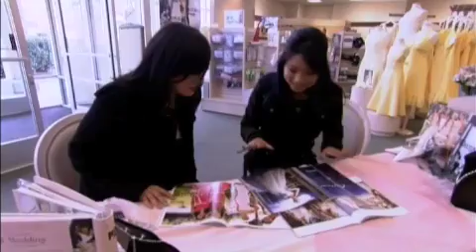JEANNIE MAI'S Character Fantasy episode 31 The Perfect Wedding Dress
xxx tits babes boobs ass hot sex tape hot secks Angelina Jolie Jessica Alba Christina Aguilera Scarlett Johansson Lindsay Lohan Hilary Duff FHM Maxim Paris Hilton(thank god) Jennifer Aniston legs cleavage WWE WWF WCW ECW TNA Stacey Keibler Trish Stratus Divas Torrie Wilson Tara Reid (again, thank god) hj bj fj sluts whores prostitutes common street trash pussy snapper anime (thank GOD) lame anime music video or AMV MTV (what a relief) lame pop music r&b crap rap crap emo crap stupid clothing Natalie Portman pink hair Rachel Weisz Eva Green areola bush slip Sharon Stone Elizabeth Shannon Katie Holmes (hey, she's not hot anymore anyway) Kate Winslet Reese Witherspoon Denise Richards Neve Campbell Milla Jovovich Heather Graham Uma Thurman Diane Lane Jessica Simpson or her sweet ass Charlize Theron Jenna Haze Briana Banks Pamela Anderson Jenna Jameson vH1 reality tv survivor apprentice big brother american idol (whew, thank god) juggies chicks girls girls girls britney spears or her scarred vagina elisha cuthbert drew barrymore elizabeth hurley jessica biel jennifer love hewitt jennifer lopez or her fat ass julia roberts keeley hazell keira knightley lauren holly victoria's secret bikini thong panties bra lingere eva longoria show episode